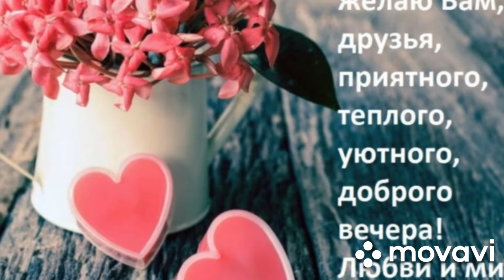Добрый вечер,друзья😊❤️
Всем желаю добра и тепла🙏🤗❤️

ИМЯ:Юлия Лапина
Город:Таганрог
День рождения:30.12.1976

Карта СБЕРБАНКА для помощи каналу: 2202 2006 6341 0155